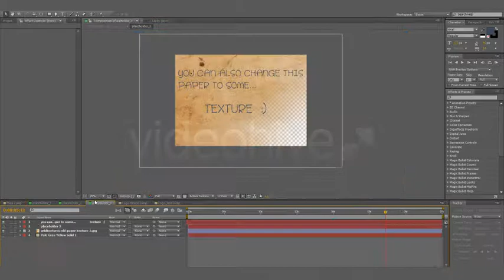Summer Dream Vacation | After Effects Template 4665495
Some info about this template. CS5 and higher Pre-rendered 3D Drop your pictures, logo, text and hit render One could... (openers)